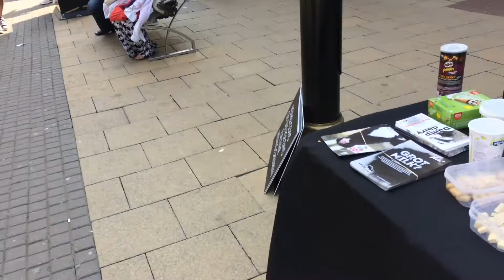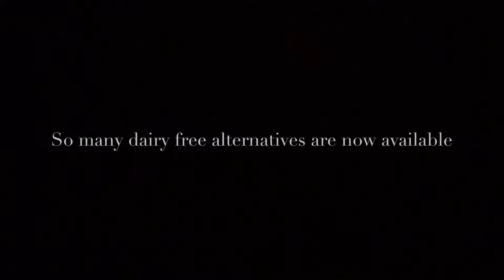Down With Dairy - Luton 21/4/18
Luton Vegan Actions held their monthly down with dairy event today